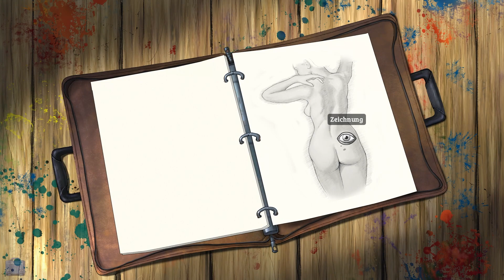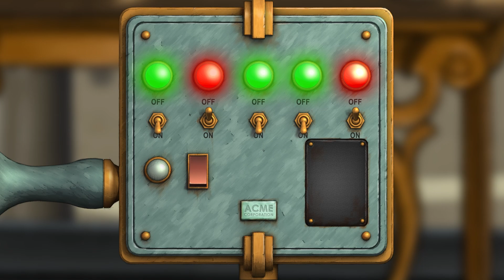Navet NERVT | #12 | Let's Retro Baphomets Fluch 5: Der Sündenfall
George hat einen neuen Job bei einer Versicherungsfirma für Kunstgegenstände. Natürlich kommt es dann gerade in seiner Anwesenheit zu einem Raubmord. Ein kostbares Bild wird entwendet. Sein Boss drängt ihn dazu, das Ganze aufzuklären und da wir im schönen Paris sind, schließt sich Niko natürlich dieser Suche an.